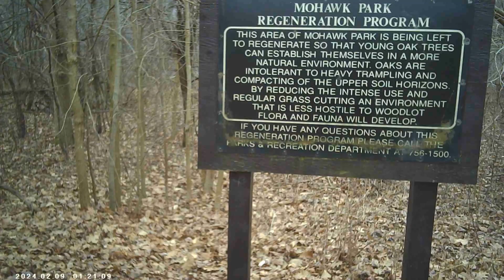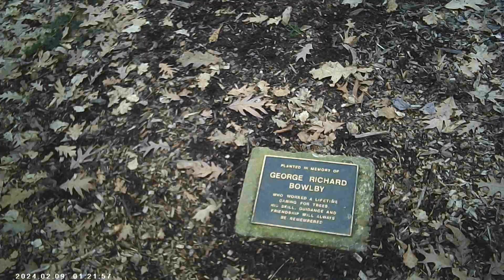BLOBFORD: Feb 14th 00001